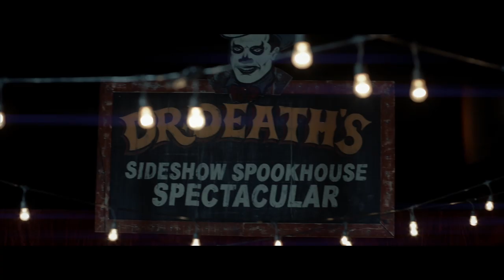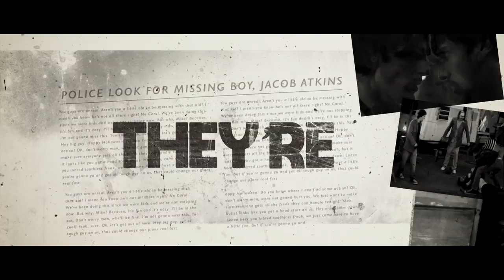Candy Corn (2019) | Official Trailer | Courtney Gains | Pancho Moler | P.J. Soles | Tony Todd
It’s the eve of Halloween in Grove Hill, Ohio. A traveling carnival is in town for the weekend and local outcast, Jacob Atkins, has been hired as one of the freaks in the event’s main attraction, “Dr. Death’s Side Show Spook House Spectacular.” When a group of bullies target Jacob for their annual hazing, things go too far and he winds up dead. Now, Dr. Death has resurrected Jacob as an unstoppable killer to seek revenge on those who wronged him.

DIRECTED BY: Josh Hasty
PRODUCED BY: Josh Hasty, Courtney Gains, Matt O'Neill
WRITTEN BY: Josh Hasty
CAST: Courtney Gains, Pancho Moler, P.J. Soles and Tony Todd

On VOD and Blu-ray September 17, 2019.